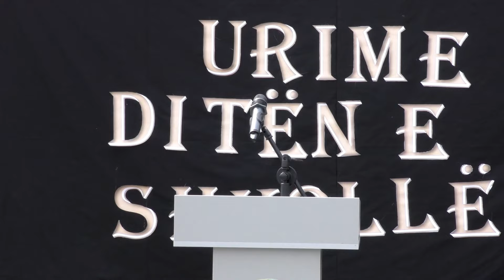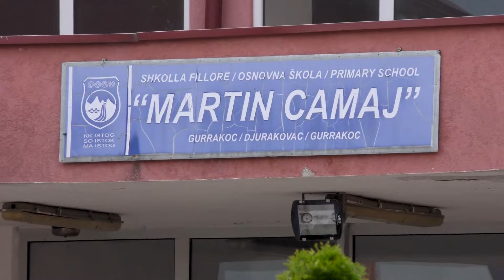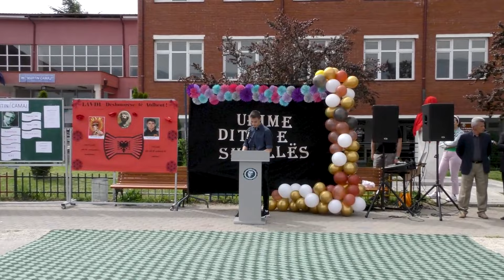Dita e Shkollës fillore "Martin Camaj" - Gurrakoc